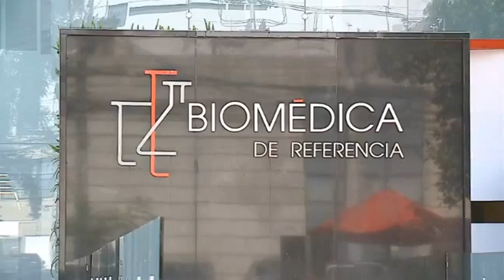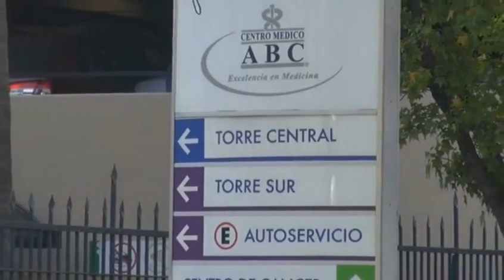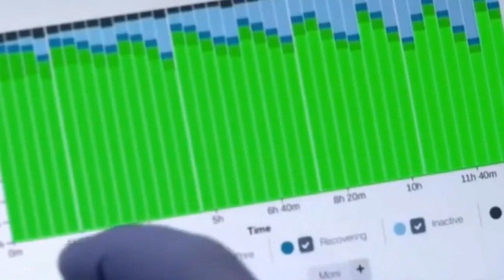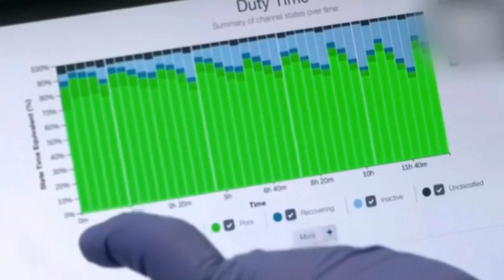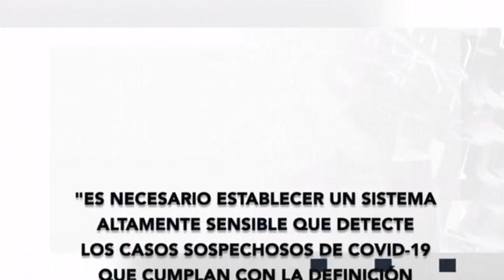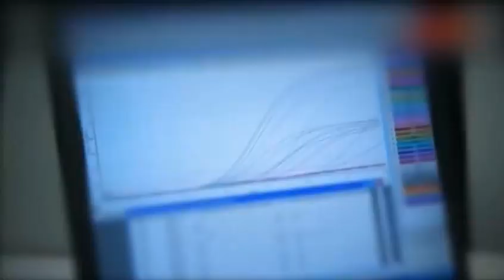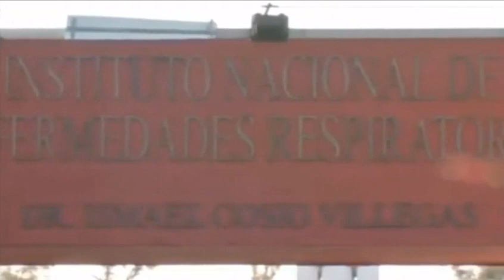Reportaje Especial | Así han reaccionado distintos países a la pandemia del Covid-19